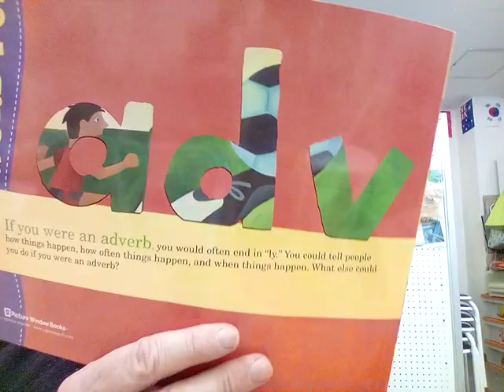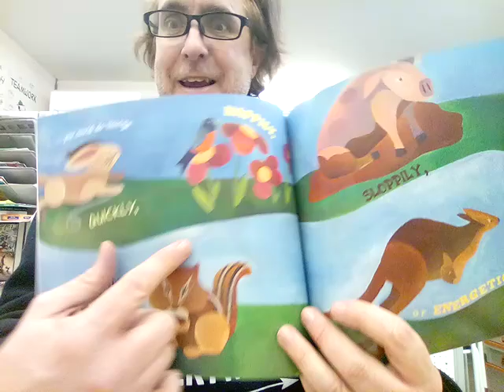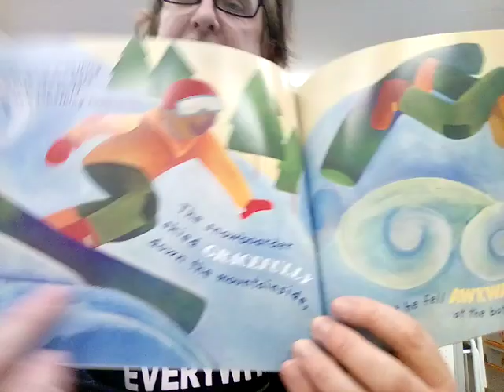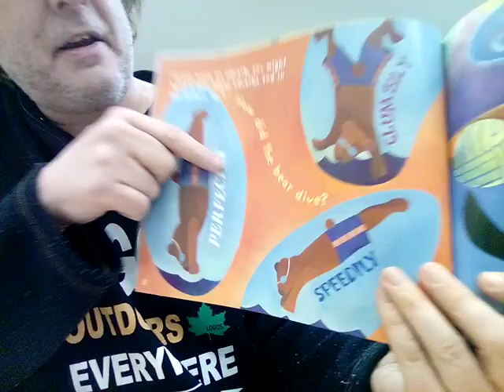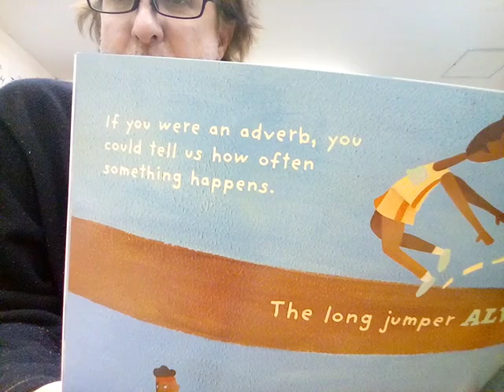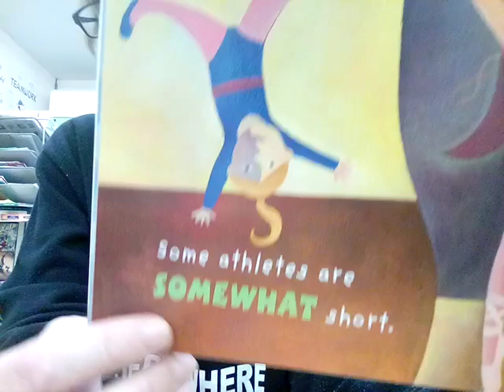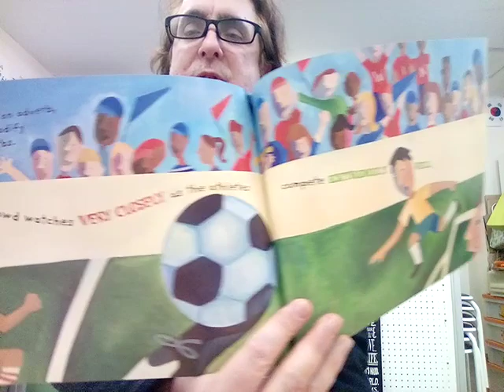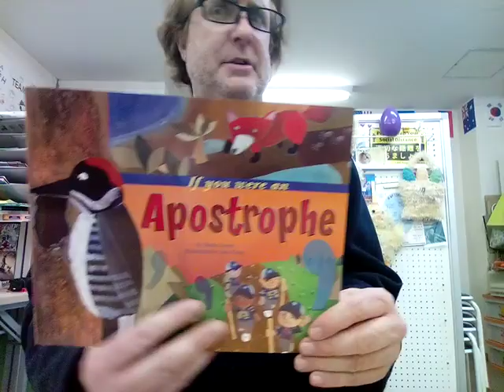#315 - READ "If you were an (#12) ADVERB ..." - reading book #48